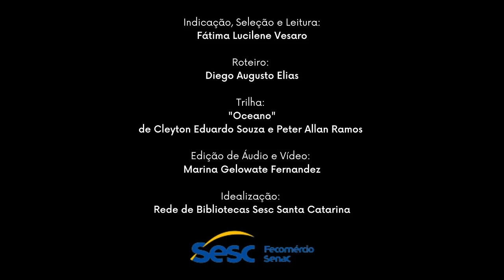Episódio 118 - Livro Modos inacabados de morrer, de André Timm.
Episodio 118 - Ouça um trecho do livro "Modos inacabados de morrer", de André Timm, lançado em 2016 pela editora Oito e Meio Editora.